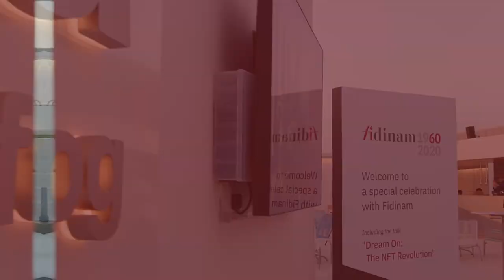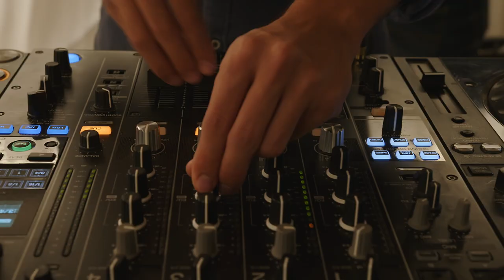Fidinam at Dubai Expo - 29 March 2022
We were happy to welcome friends of Fidinam at our event at the Swiss Pavilion, Dubai Expo on Tuesday March 29 2022.
The night was a special celebration of Fidinam 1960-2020 and the business opportunities Dubai can offer. Thank you all for joining!